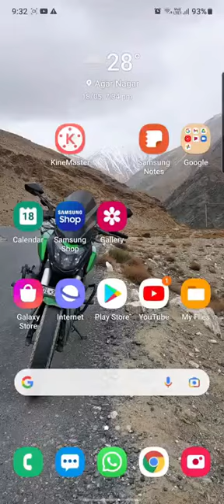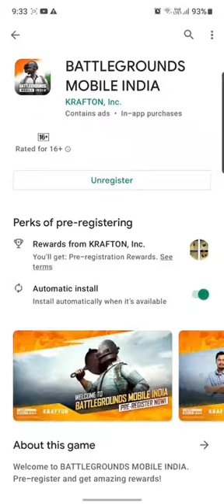HOW TO PRE-REGISTER BATTLEGROUNDS MOBILE INDIA | PUBG MOBILE | Motto to Tech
Editing Software(Kalaa):Final Cut Pro X
Editing Software (kalaa) : Wondershare Flimora
Picture Editing Software (kalaa): Adobe Photoshop cc 2015
Editing Software(Kalaa): iMovie(ipad)

Instagram Name: Abhishek Neil Chakraborty

CREATED BY Motto To Tech
Song:  UNKNOWN
Artist: UNKNOWN
Album: UNKNOWN